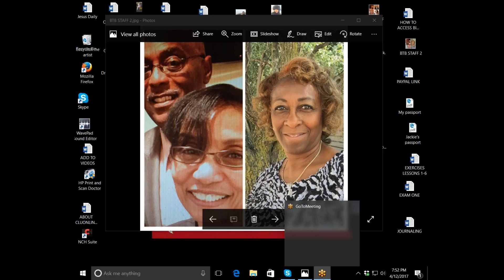GOSPEL OF MARK BIBLE STUDY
Here is the GOSPEL OF MARK BIBLE STUDY taught by Pastor LeRoy Carter of BACK TO BASICS MINISTRIES.   This THROUGH THE BIBLE IN ONE YEAR SERIES IS AWESOME.